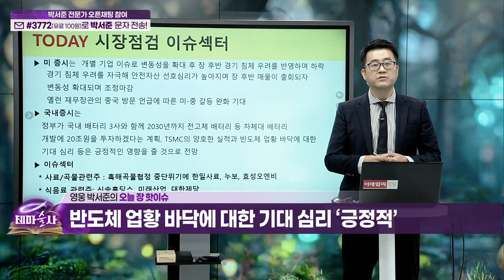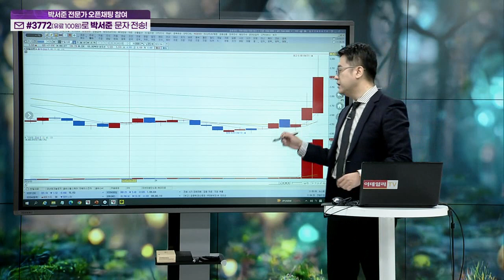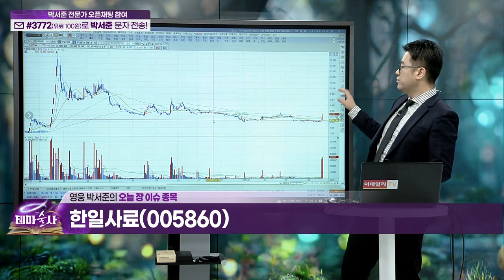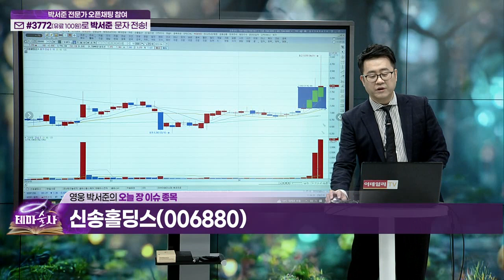한일사료(005860)... 사료·곡물 관련주 / 신송홀딩스(006880)... 식음료 관련주_오늘장 핫이슈 (20230421)